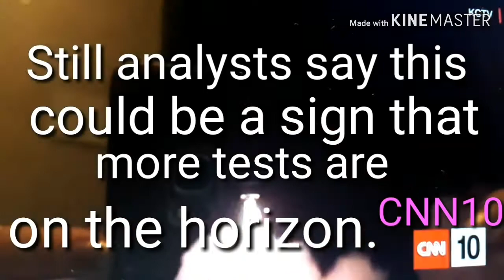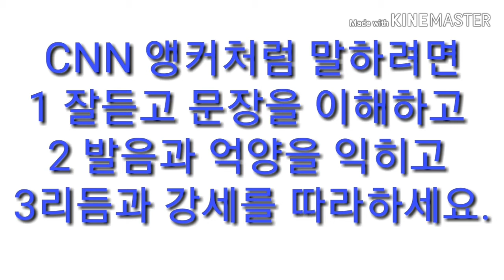앵커처럼 유창하게 말하려면...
CNN 10 을 이해될때까지
여러번 듣고  Script 를 보며
단어의 빌음과 억양을
익히고 리듬과 강세를
표시하고 한줄씩 반복해
들으며 따라하세요~~!

여러분의 유창한 영어
곧 듣게 되는거죠~~???